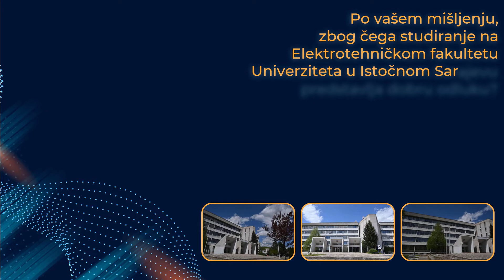Studenti. O studiranju. (2) | Pitanje 13 | Elektrotehnički fakultet Univerziteta u Istočnom Sarajevu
Promotivni video Elektrotehničkog fakulteta Univerziteta u Istočnom Sarajevu.

Dvanaest studenata dalo je svoje odgovore na trinaest pitanja vezanih za studiranje na Elektrotehničkog fakulteta Univerziteta u Istočnom Sarajevu.

Pitanja
1. Šta vas je motivisalo da se upišete na Elektrotehnički fakultet Univerziteta u Istočnom Sarajevu?
2. Koje tri riječi bi se najadekvatnije mogle upotrijebiti da se opiše studiranje na Elektrotehničkom fakultetu Univerziteta u Istočnom Sarajevu?
3. Koji razlozi su doveli do toga da se upišete na smjer na kome studirate?
4. Sa kakvim predrasudama ste došli na Elektrotehnički fakultet Univerziteta u Istočnom Sarajevu i da li su se one pokazale kao tačne? Ako jesu, u kojoj mjeri?
5. Navedite tri zanimanja kojima biste se voljeli baviti nakon što postanete diplomirani inženjer elektrotehnike?
6. Kakva su vaša iskustva sa nastavnicima i saradnicima uključenim u nastavni proces na Elektrotehničkom fakultetu Univerziteta u Istočnom Sarajevu?
7. Gdje vidite sebe po završetku studija na Elektrotehničkom fakultetu Univerziteta u Istočnom Sarajevu?
8. Koji predmet smatrate za najinteresantniji u dosadašnjem toku vašeg studiranja na Elektrotehničkom fakultetu Univerziteta u Istočnom Sarajevu? Zbog čega?
9. Kome biste preporučili da se upiše na Elektrotehnički fakultet Univerziteta u Istočnom Sarajevu?
10. Kome ne biste preporučili da se upiše na Elektrotehnički fakultet Univerziteta u Istočnom Sarajevu?
11. Šta su najveći izazovi sa kojima ste se suočavali ili se i dalje suočavate tokom studija na Elektrotehničkom fakultetu Univerziteta u Istočnom Sarajevu?
12. Da li, osim materijala iz nastavnog gradiva, postoje još neka znanja i vještine koje ste usvojili ili smatrate da ćete usvojiti studirajući na Elektrotehničkom fakultetu Univerziteta u Istočnom Sarajevu?
13. Po vašem mišljenju, zbog čega studiranje na Elektrotehničkom fakultetu Univerziteta u Istočnom Sarajevu predstavlja dobru odluku?

Studenti
Danijel Glišić
Dragana Pavlović Malešić
Dušan Marilović
Jelena Kovač
Ljubica Vukosavljević
Matija Koprivica
Miljan Bodiroga
Nevena Antunović
Ranko Borovina
Srđan Ćiro
Stefan Jokić
Vasilije Čabarkapa

Materijali korišćeni u filmu snimljeni su i kreirani tokom aprila i maja 2021. godine.

ideja | sadržaj pitanja
Sara Gluhović
Darko Kovačević

video zapisi | zvučni zapisi | fotografije
Darko Kovačević

obrada videa | obrada zvuka | montaža | dizajn
Darko Kovačević

muzika
Darko Kovačević

pitanja čitala
Gordana Manojlović-Kovačević

© Darko Kovačević i Elektrotehnički fakultet Univerziteta u Istočnom Sarajevu